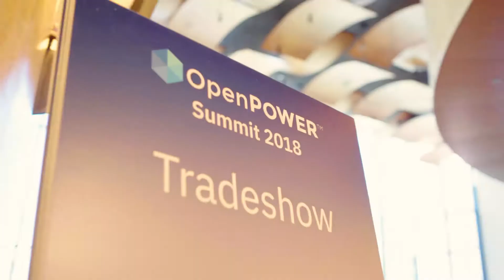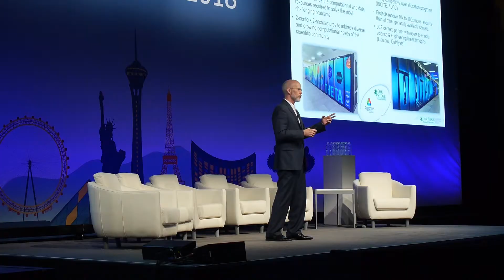Sights and Sounds From OpenPOWER Summit 2018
See highlights from OpenPOWER Summit 2018, hosted in Las Vegas, NV on March 19, 2018.